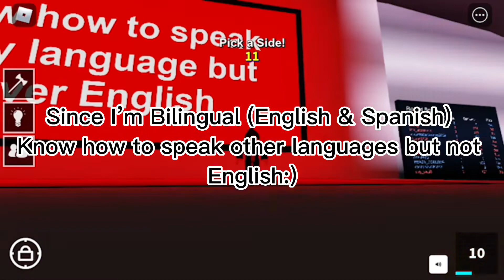I play pick a side! | Roblox Pick A Side | AlfoxsoPlayzRoblox